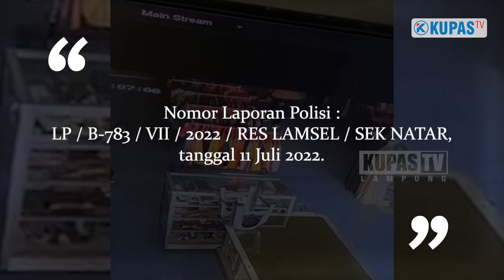Polisi Berhasil Tangkap Suami Istri Sebagai Pencuri di Butik Sikus Lamsel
polisi berhasil tangkap suami istri sebagai pencuri di butik siku yang beralamat beralamat di Desa Tanjung Sari Kec. Natar, Kab. Lampung Selatan,

Pasangan suami istri  bernama Siti Rohaya usia 43 tahun dan Doni Mukti yang berusia 44 tahun warga Gedong Tataan, Pesawaran.

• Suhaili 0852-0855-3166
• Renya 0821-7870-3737